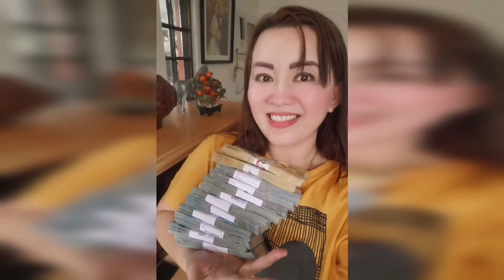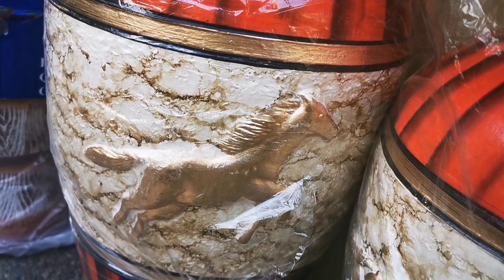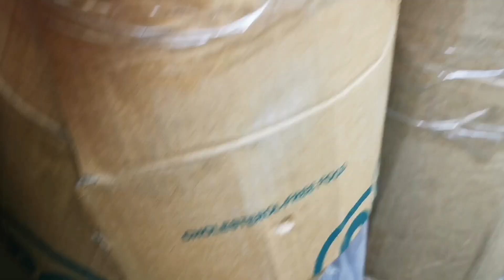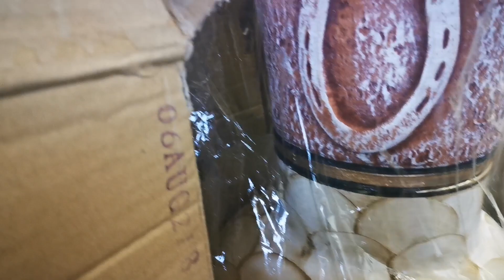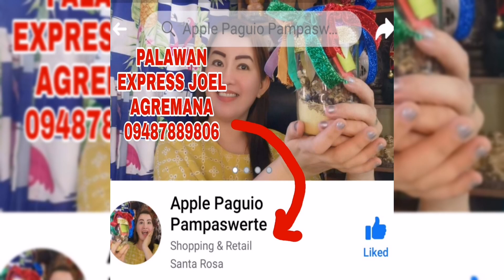PINAKA MABISANG PAMPASWERTE NGAYONG 2021 NA DAPAT MERON KA-APPLE PAGUIO7